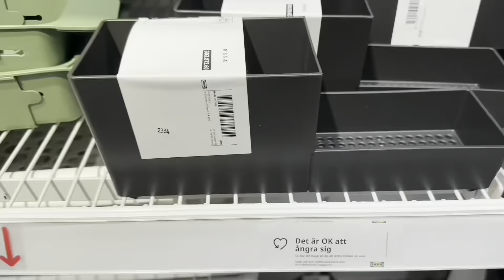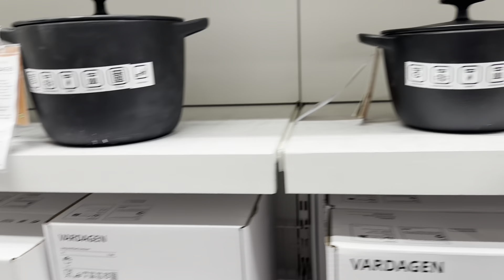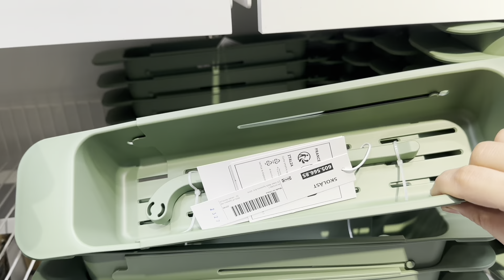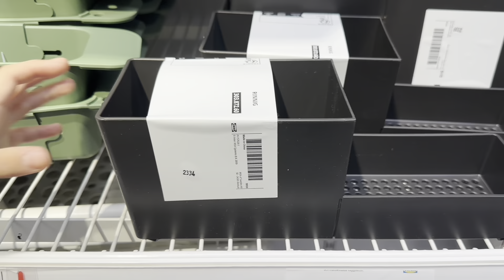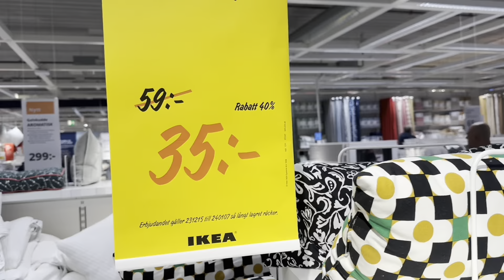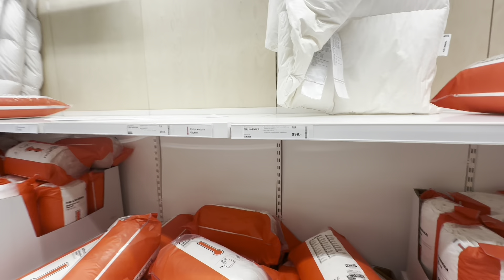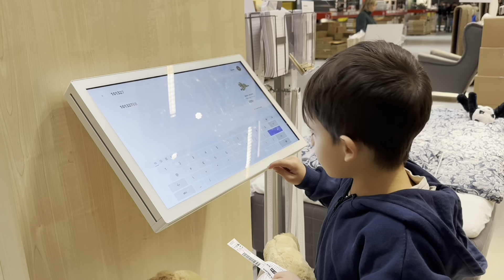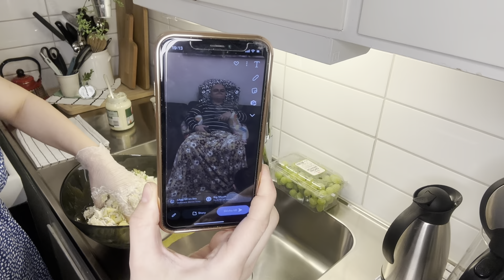جواب من به کامنت های شما ⁉️یک روز آرام بعد از تمیز کاری یک ماه بدو بدوی کریسمس، مهمانی، مهمان، تولد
سلام به همگی ایشالا که حالتون خوب و لبتون خندون باشه🥰دوباره برگشتم بعد از چند روز با یک ولاگ طولانی. تو این ماه که کریسمس بود خیلی درگیر جشن و مهمانی هدیه و تولد سامینا و ….بودیم ،خلاصه از صبح تا شب با بچه ها وقت می گذروندیم که البته خیلی زیاد هم به هممون خوش گذشت. دیگه وقتش بود خونه رو تمیز و منظم کنم و آماده باشیم برای شروع مدرسه و کار ، خلاصه خونه تمیز شد و ما هم رفتیم بیرون که خستگی در کنیم و اب و هوایی عوض کنیم ، خیلی خوب بود و خرید کردیم و برگشتیم خونه و …. دیگه بقیشم خودتون ببینید 🥰❤️
مرسی از همراهیتون 💚